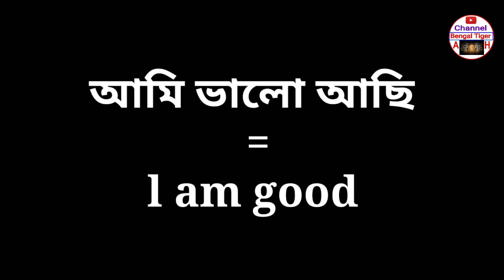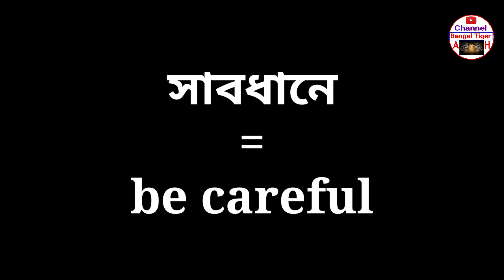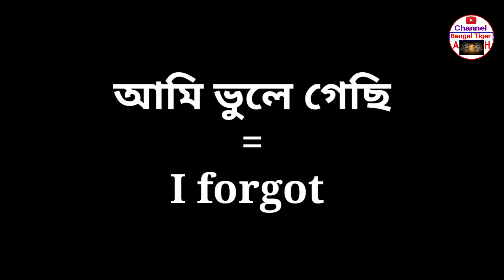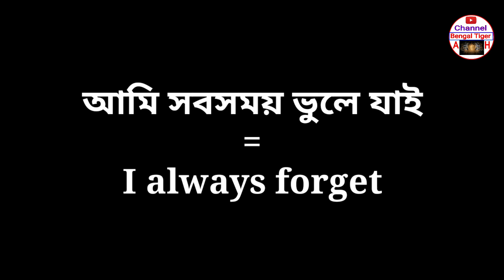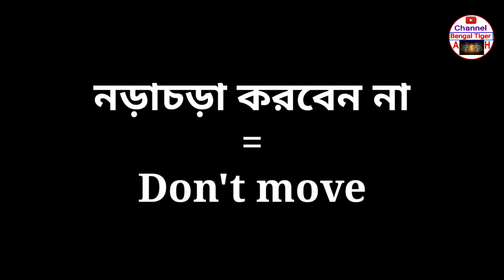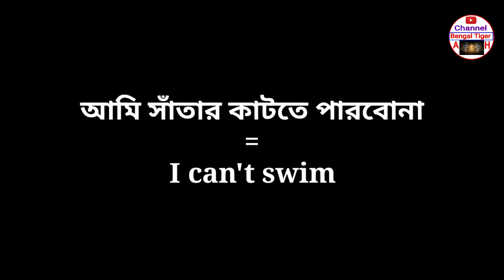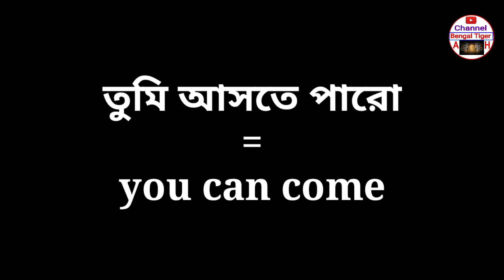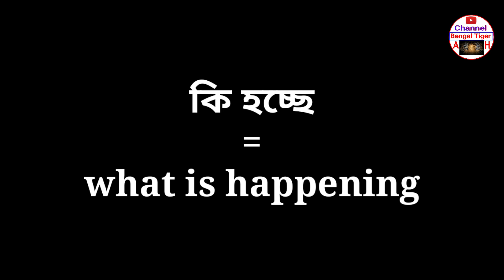বেসিক ইংরেজি ভাষা শিক্ষা - part 1- ইংরেজি শেখার সহজ উপায় - বাংলা থেকে ইংরেজি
বেসিক ইংরেজি ভাষা শিক্ষা - ইংরেজি শেখার সহজ উপায় - বাংলা থেকে ইংরেজি

আজকের এই ভিডিওতে আমরা বেসিক ইংরেজি ভাষা শিখবো। আজকের এই ভিডিও দেখলে আপনি ইংরেজি শেখার সহজ উপায় বুঝতে পারবেন। বাংলা থেকে ইংরেজি শিখতে হলে আমাদের চেনেলের সাথে থাকুন।

1.বেসিক এবং সহজ ইংরেজি ভাষা শিক্ষা
2.বেসিক ইংরেজি ভাষা শিক্ষা
3.ইংরেজি শেখার সহজ উপায়
4.বাংলা থেকে ইংরেজি
5.english language learning in bangla
6.bangla to english
7.how to learn english in bangla
8.How to learn english From bangla
9.How to learn english language from bangla
10.English language